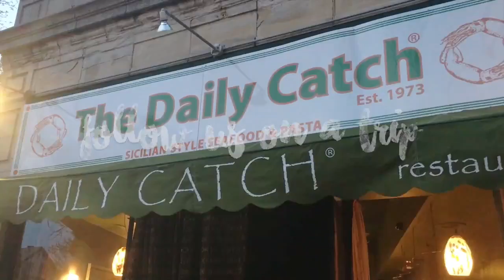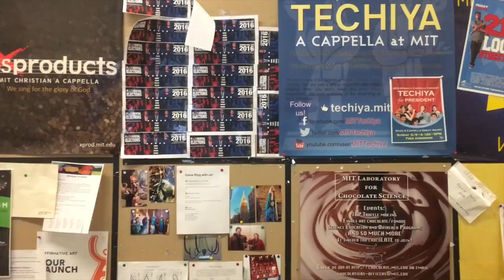Boston Trip '16 Travelogue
13 - 15th May 2016

Had the most fun weekend yet of 2016, being tourists in... BOSTON! Spent the whole afternoon editing this video, right after the trip as I'm sooooo stoked to share the highlights of my trip.

Some highlights include the JFK Presidential Library & museum, Red Sox game @ Fenway Park, Harvard & MIT campuses, 360 degrees Skywalk Observatory & Boston lobsters (note the 's' here).